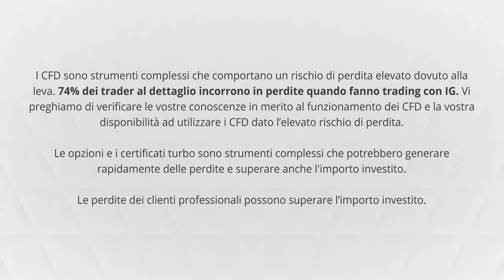Powell contro Trump stasera? Gli scenari del FOMC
I CFD sono strumenti complessi che comportano un rischio di perdita elevato dovuto alla leva. 74% dei trader al dettaglio incorrono in perdite quando fanno trading con IG.* Vi preghiamo di verificare le vostre conoscenze in merito al funzionamento dei CFD e la vostra disponibilità ad utilizzare i CFD dato l’elevato rischio di perdita.

Le perdite dei clienti professionali possono eccedere i loro depositi.

* Nei 12 mesi antecedenti l'1 luglio 2019